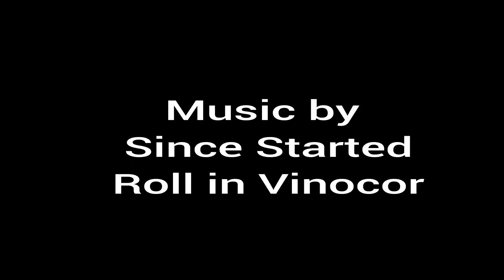2019-Henderson Drone Fight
Practice flight in Henderson, Nevada, Desert.